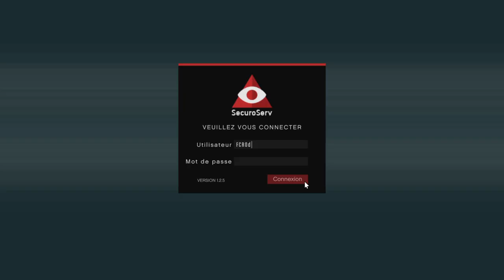Entrepot De Marchandise GTA V Online